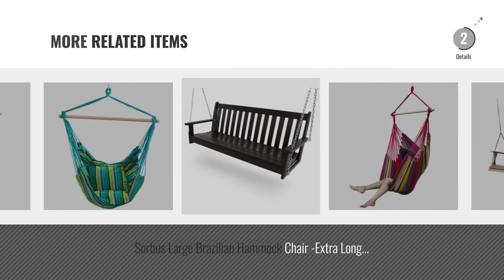Top 10 Porch Swings [2018]: Popamazing Hanging Rope Hammock Chair Porch Swing Seat with 2 Cushions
For More great Porch Swings, Click this link
Popamazing Hanging Rope Hammock Chair Porch Swing Seat with 2 Cushions for Indoor Outdoor - 265lb (Ideal Xmas Gift) Hanging Rope Hammock Chair Porch Swing Seat with 2 Cushions for...

Sorbus Hanging Rope Hammock Chair Swing Seat for Any Indoor or Outdoor Spaces- Max. 265 Lbs -2 Seat Cushions Included Rope Hammock Chair Swing Seat for Any Indoor or Outdoor Spaces ...

CASA BRUNO Original Savannah Porch Swing 160 cms, made of recycled Polywood® HDPE plastic lumber, black - unconditionally weather-resistant Original Savannah Porch Swing 160 cms, made of recycled Polywood...

CASA BRUNO Original Savannah Porch Swing 160 cms, made of recycled Polywood® HDPE plastic lumber, white - unconditionally weather-resistant Original Savannah Porch Swing 160 cms, made of recycled Polywood...

Wooden Garden Swing 2 & 3 Seat Chair Seat Hammock Bench Furniture Lounger (2 Seater Swing with Canopy) Swing 2 & 3 Seat Chair Seat Hammock Bench Furniture Lounger (2...

CASA BRUNO Original Savannah Porch Swing 160 cms, made of recycled Polywood® HDPE plastic lumber, patina-grey - unconditionally weather-resistant Original Savannah Porch Swing 160 cms, made of recycled Polywood...

Sorbus Large Brazilian Hammock Chair -Extra Long Bed Swing Seat for Any Indoor or Outdoor Spaces (Red Mutli) Brazilian Hammock Chair  Extra Long Bed Swing Seat for Any Indoor...

POLYWOOD GNS60BL Vineyard 60 Swing, Black Vineyard 60 Swing, Black

WElinks Padded Soft Cushioned Hammock Swing Chair, Hanging Rope Hammock Chair Porch Swing Seat, Large Wide Seat Hammock Net Chair, Cotton Portable Rope Leisure Swing Chair with 2 Seat Cushions for Indoor, Outdoor, Garden, Yard, Camping Soft Cushioned Hammock Swing Chair, Hanging Rope Hammock Chair...

Try also